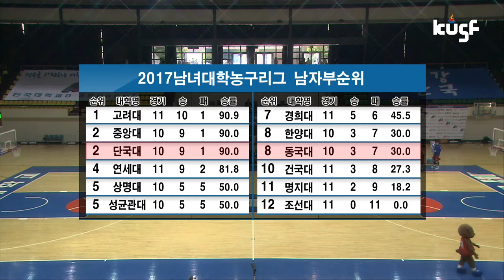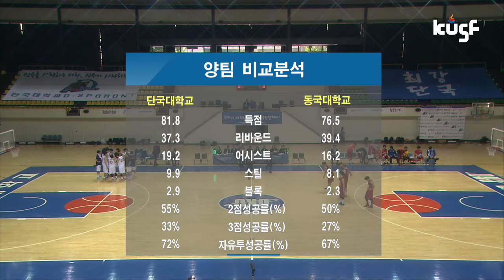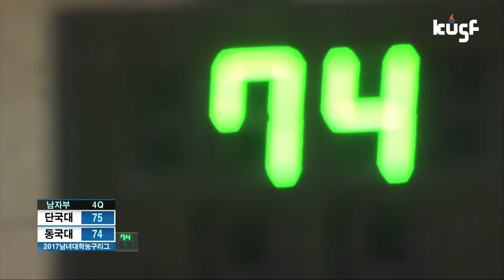[2017 남녀 대학농구리그] 단국대vs동국대 170516